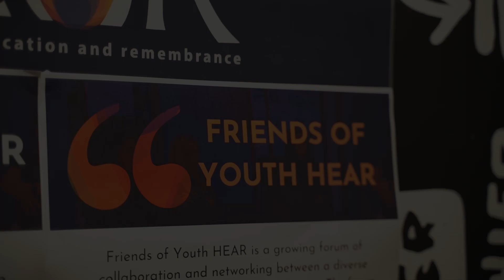Friends of Youth HEAR Event 2023 | Dialogue For Change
Annual Friends of Youth HEAR Event 2023 - Dialogue for Change.

Friends of Youth HEAR is a growing forum of collaboration and networking between a diverse range of organisations and communities. The forum is designed to foster friendships and organisational alliances to support one another in standing up against all forms of hatred, bias and discrimination.

Over 85 attendees from 22 different community and faith groups gathered to understand each other's adversities and perspectives.